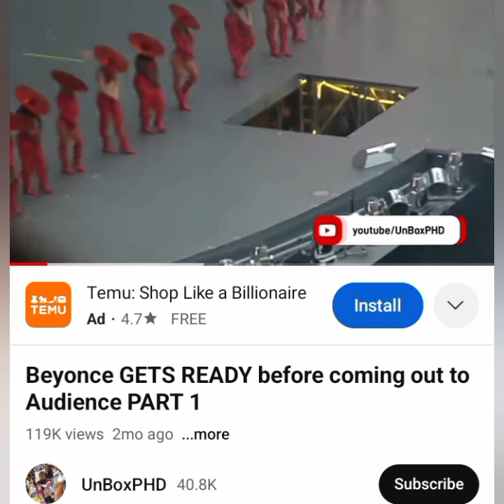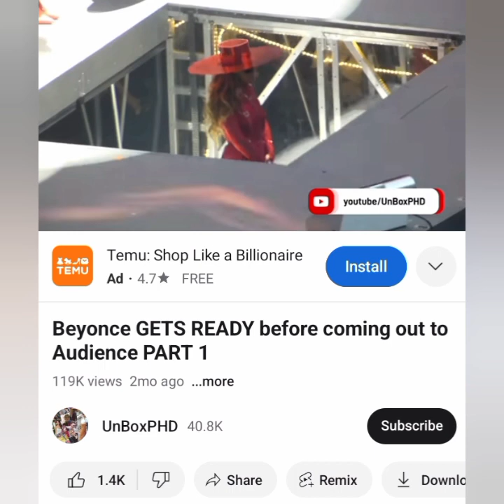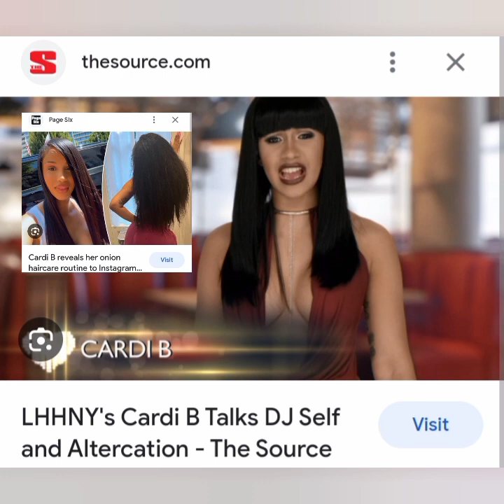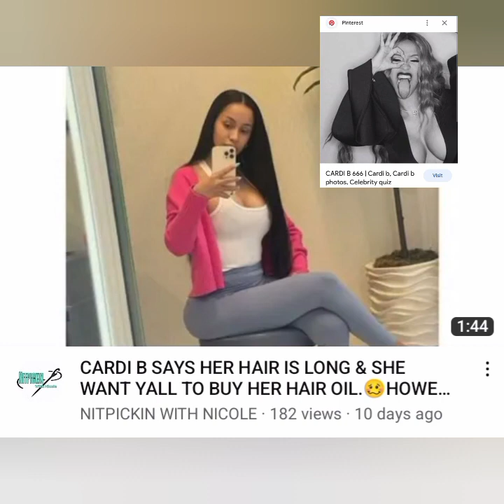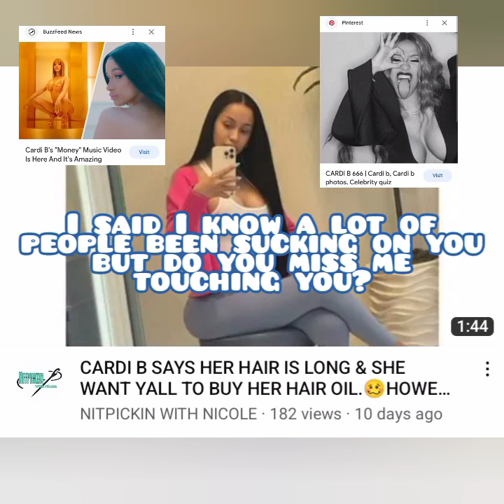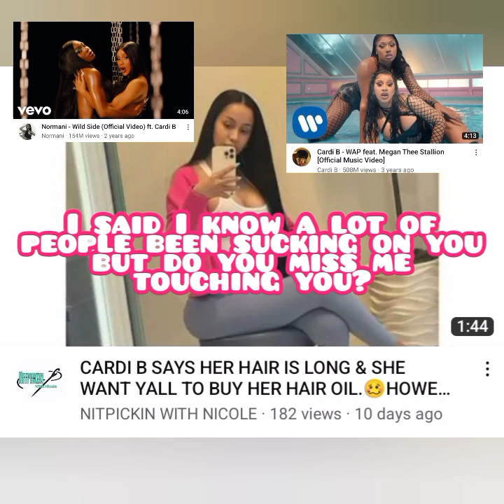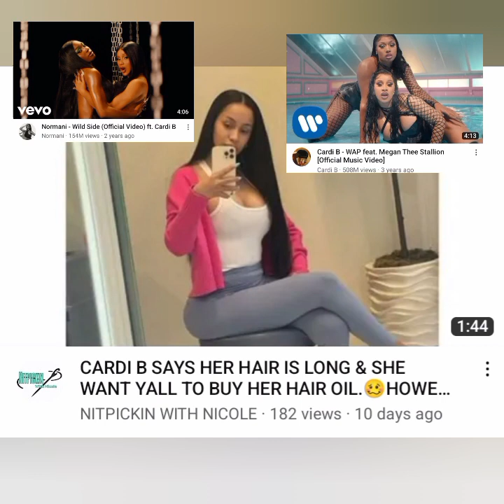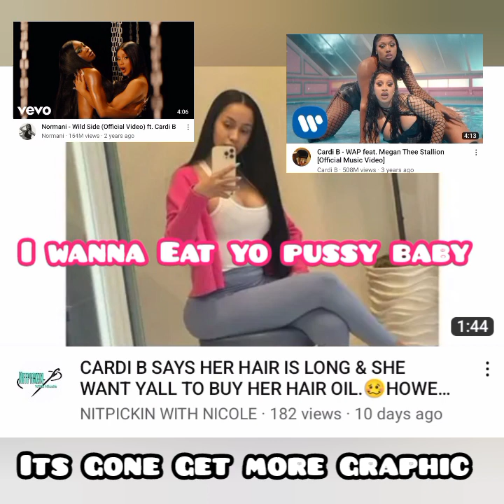I Was Beyonce In The Spirit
I forgot to tell you how the first thing I saw in the vision was a black male saying that they were about to evacuate the city of Houston today to try to set me and the baby up.

I was inside of a Wendy's 10780 Westheimer road while I was recording this video. They are plotting on me with the Ku Klux Klan and refusing me into the restrooms trying to stop me from taking a quick wash-up they are staging me to sleep at a bus stop and doing witchcraft on my skin to have their all over my skin so that they can write for my little boy to death for racism. they are trying to starve my pregnancy in the area and I have released so many videos about my pregnancy in this location that it is sick for y'all to be that nasty and that racist to sit there to deny me into the restroom to sit there and put padlocks on the restrooms trying to stop me from taking a quick wash-up the girl came banging on the door and this video below the manager came asking me why did I take pictures of the restroom why are you trying to say is we on the streets like I am dirty for the KKK to write my child why are you getting involved with a multimillion-dollar lawsuits why would you be racist against me and my child by the damn bathroom why the hell would y'all help Cynthia cover up Raping my child my child why would you try to stage me on the streets I can go to another establishment and use the restroom but the fact that you tried it